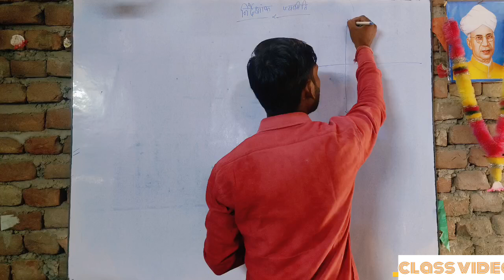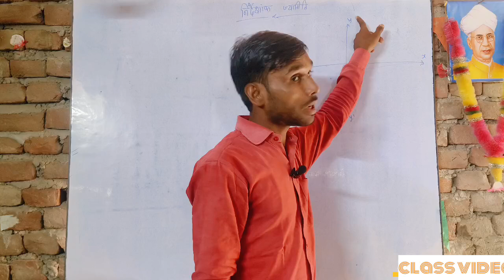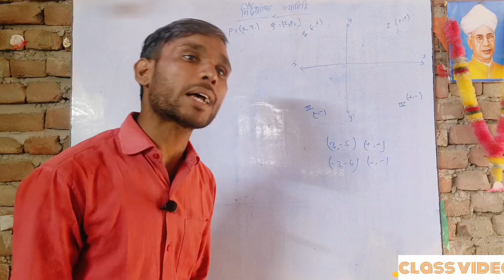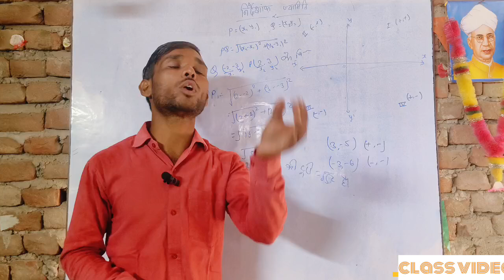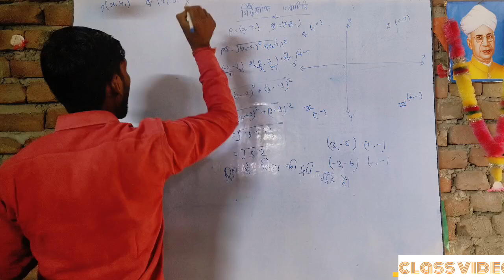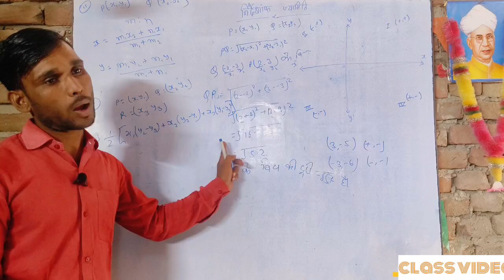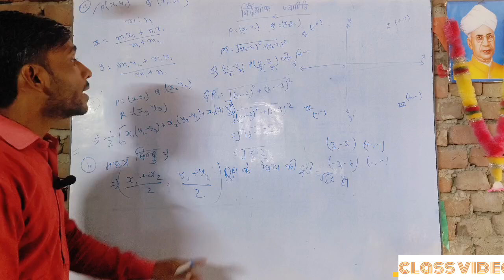Co-ordinate geometry 10th class maths, 10th class maths, board exam 2025, maths chapter 7, vvi ques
Hello dosto,
STUDY POINT COACHING JAGDISHPUR

मै दीपक कुमार इस चैनल पर स्वागत करता हूं।

इस चैनल पर maths, science, English, और GK की तैयारी basic से लेकर high level तक कराई जाती है। इस चैनल के माध्यम से मै आप सभी विद्यार्थियों की मदद करना चाहता हूं जो किसी भी examm की तैयारी कर रहे हैं । और जो विद्यार्थी घर से बाहर जाकर पढ़ने में असमर्थ
 हैं । ओ घर बैठे अपनी पढ़ाई को जारी रख सके और अपने सपनों को साकार कर सके।
मेरा मानना है कि हमे पढ़ने का मन इसलिए नहीं करता क्योंकि हमे बेसिक की जानकारी नहीं हैं और हम hard question पढ़ने लगते है जिसके कारण वह हमे समझ में नहीं आता है और हमारा मन धीरे धीरे पढ़ाई से हटने लगता है। और हम अपनी मंजिल से दूर हो जाते है मेरा मानना है कि सबसे बड़ी वजह तो अपने अंदर है ,और हमलोग कहते है, की मेरी किस्मत अच्छा नहीं था मुझे समझ में नहीं आया । लेकिन भगवान तो टाइम सबके लिए बराबर दिया है तो किस का रोना रोना । हम जम के मेहनत और कोशिश करेंगे
coordinate geometry,
coordinate geometry class 10 one shot,
coordinate geometry class 11,
coordinate geometry class 10 introduction,
coordinate geometry basics,
coordinate geometry one shot,
coordinate geometry class 10 mcq,geometry,
coordinate geometry class 10 full chapter,
coordinate geometry mcq class 10,
coordinate geometry class 10 cbse,
coordinate geometry introduction
निर्देशांक ज्यामिति,निर्देशांक ज्यामिति class 9,
निर्देशांक ज्यामिति class 10,
राज सीईटी निर्देशांक ज्यामिति,
निर्देशांक ज्योमिति,
rsmssb एलडीसी निर्देशांक ज्यामिति,
राजस्थान एलडीसी निर्देशांक ज्यामिति,
गणित - निर्देशांक ज्यामिति,
निर्देशांक ज्यामिति का सूत्र,
निर्देशांक ज्यामिति कक्षा 10 वीं,
प्रश्नवली 7 निर्देशांक ज्यामिति,
निर्देशांक ज्यामिति class 10 7.3,
निर्देशांक ज्यामिति class 10 7.1,
निर्देशांक ज्यामिति कक्षा 10 गणित,
निर्देशांक ज्यामित class 9